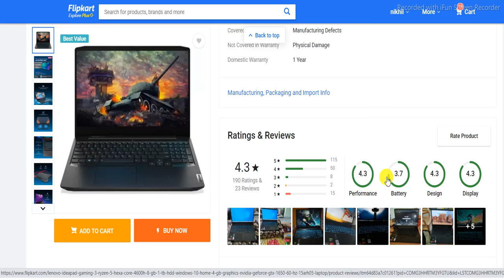Lenovo Ideapad Gaming 3 Ryzen 5 Hexa Core(8 GB/1 TB HDD/Windows 10 Home/4 GB Graphics)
A good product does what it promises well.
To anyone buying this specific model of the IdeaPad for somewhat moderate to hardcore gaming. I would recommend getting an additional 8GB ram stick to install into the stock laptop. It doesn't do much to provide greater FPS but basically allows your GPU to perform to the best of its ability without any sudden FPS drops or hanging and stuttering. This really makes a difference in games like COD warzone and is worth the investment. So purchasing this specific version at a cheaper price than the other Ideapad Gaming 3s will obviously not give you the better 120Hz display or SSD, but you can use the money you saved to buy an 8Gb ram stick, usually around rs 4,000. Just make sure you purchase a compatible 3200Hz, CL22, SODIMM ram stick. Also would recommend adding an SSD stick which will cost you about another 4,000. So in conclusion, if you want an actually powerful laptop. Get the SSD, get the RAM. And all in all, it will add about 8K to the price of this laptop, but make it significantly more powerful than laptops you can buy off the shelf at that same price point.